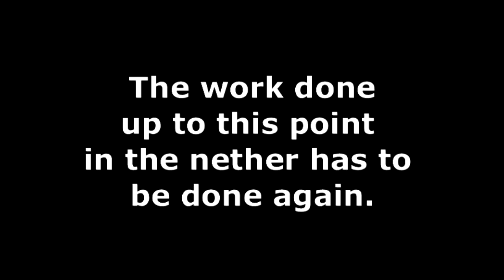Realm of Vasten 6 - Episode 01 The Nether Update 1.16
Today I am working on the Realm of Vasten.  I have a lot to learn and so much to get started. I start exploring the Nether.

MollusSlime - N/A

To support me please use my
Link to Amazon

Help support my projects for as little as a $1 per month & get

I strongly recommend MORNINGFA·ME
It is a tool that has helped me get as many loyal subscribers and provided much-needed feedback an encouragement to understand that my channel was growing even when it didn't look like it was.

To get access you need an invite.
My friends that use my link will get the first month for free.

Another tool I use that I recommend for YouTubers is TubeBuddy
It also has a free version to try out.
All of the background Music:
Provided through Audio Hero